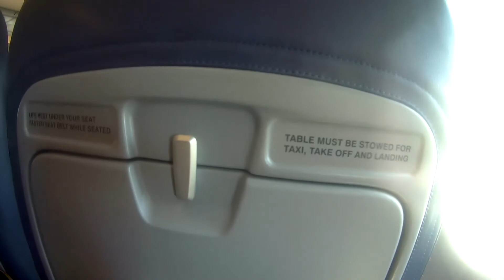BICOL ADVENTURE AND MISIBIS BAY!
Our plane had to go back to Manila due to inclement weather in Legazpi so we also had to wait for the next flight bound for Legazpi. We tried Your Brother's ATV to Mayon even though it was raining hard that time ahahaha and stayed in Misibis Bay for their fun-filled activities :)